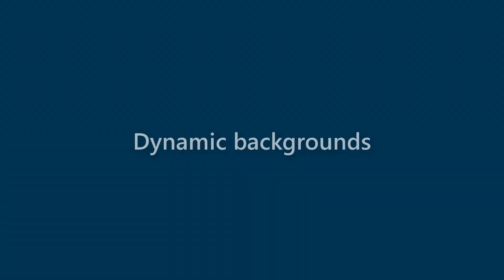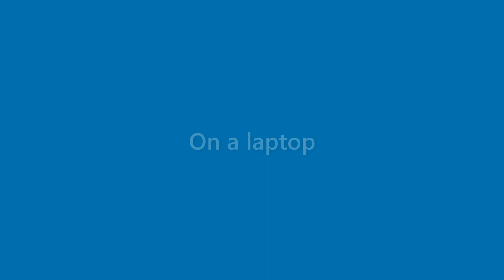Marion Duke - appearance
Name Look - Marion Duke - appearance. In this video we present "Marion Duke" name look and feel in various scenarios.
This video will cover:
How does "Marion Duke" look as a personal letterhead?
How does "Marion Duke" look on a business card?
How does "Marion Duke" look on a computer/laptop screen?
How does "Marion Duke" look with different background colors?
How does "Marion Duke" look with various fonts?